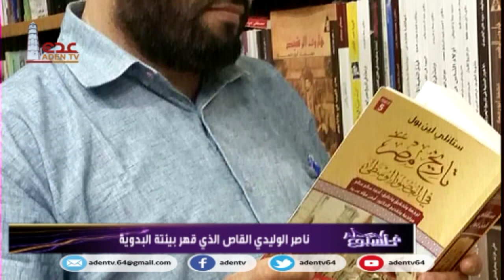ناصر الوليدي القاص الذي قهر بيئتة البدوية